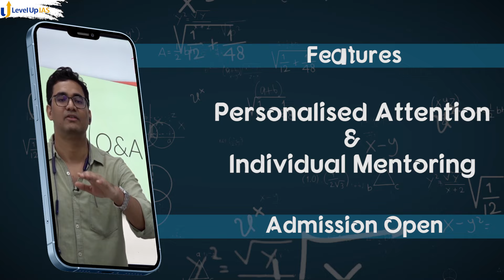Mathematics Optional Foundation 2023 | By S. Avi (IIT R, IES) | Commences from 11th April, 2022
Mathematics Optional Foundation Program for CSE 2023 By S. Avi . Clear UPSC CSE with Confidence.
S. Avi graduated from IIT Roorkee with a degree in Electrical Engineering. He cracked Indian Engineering Services examination in his first attempt.

He has also scored one of the highest marks in Mathematics Optional of UPSC CSE. He has been guiding students for the last five years.

His deep interest in the discipline of Mathematics has led him to teach it as an optional. He has changed paradigm of Mathematics pedagogy. This makes him famous among students and has rejuvenated interest in the subject especially for the exam. He enables students to visualize the concepts e.g. cone as Joker’s hat or Shiv Damaru as hyperboloid. Those students whom he guides always feel that Mathematics is not just about formulas but it’s poetry.

He is responsive and is always there to help his students in all times . His test series program is as per the changing pattern of the exam and needs of answer writing skills.
Mathematics Optional Foundation Batch – CSE 2023
Connect to S. Avi Sir at his telegram